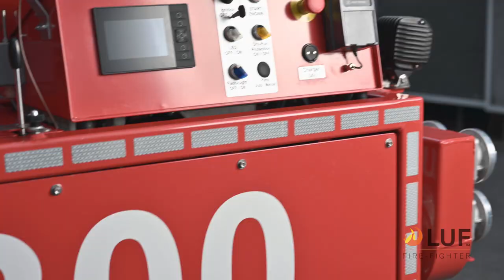LUF 300 SG Fire Fighting Robot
The LUF 300 SG is the leader in fire-fighting operations.
With a water throwing distance of up to 85 metres it is built for large fires.

A 300 HP 6-Cylinder Diesel engine powers an internal booster pump.
5500 liter water per minute are supplied at a pressure of 8 bar (116 PSI) at the main monitor.
Through the 180° stepless adjustable boom the monitor can be hold up to 3.5 metres from the ground. The 270° stepless turnable water cannon allows maximum flexibility in firefighting operations.